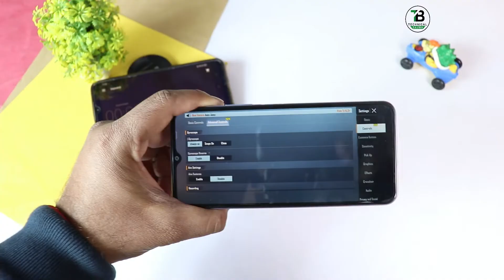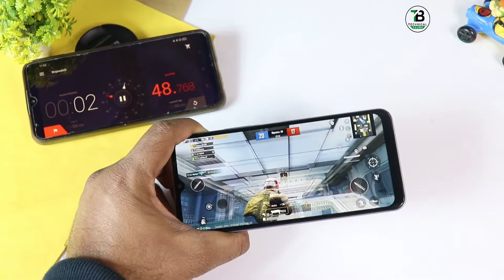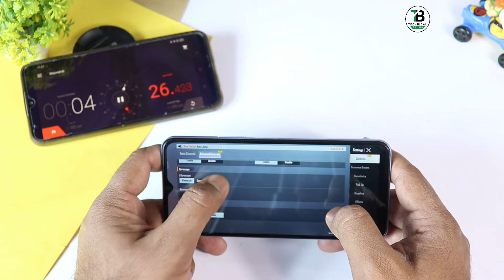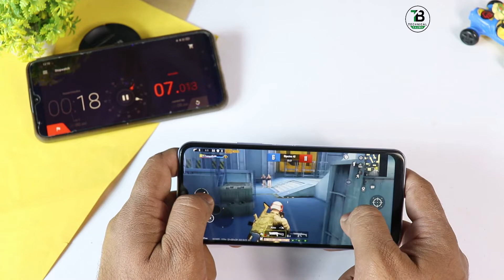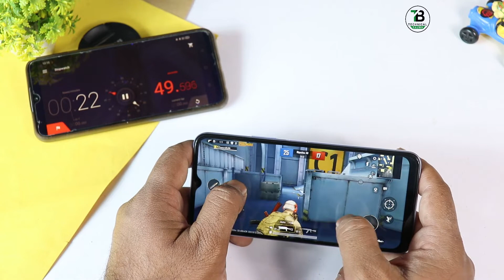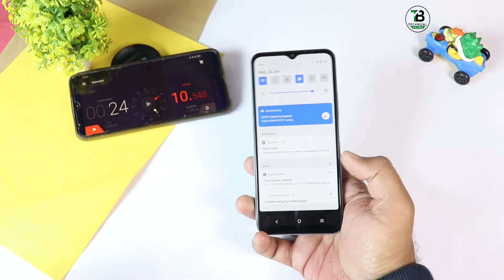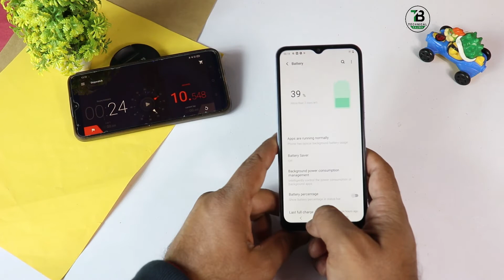Vivo Y21T Pubg Test | Gaming Review | Vivo Y21T price in Pakistan | Heat Test | Gyroscope 🔥🔥